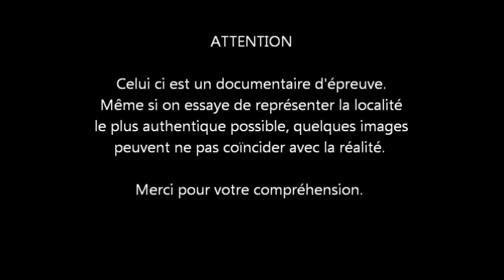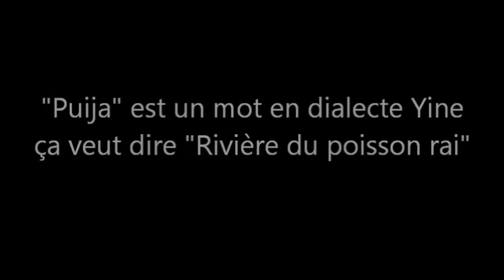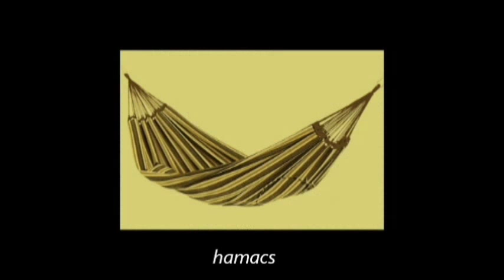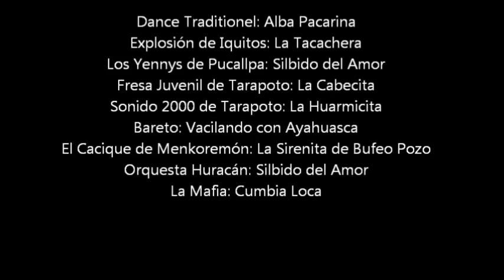À LA DECOUVERTE DE PUIJA (Communauté indigène de la foret péruvienne)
LA COMMUNAUTÉ INDIGENE DE PUIJA (on prononce different J en espagnol)

Versión plus courte d'un précedent video en espagnol

RECONNAISSANCES

Famille Merino à Puija
Famille Espinoza Canayo à Puija

À tous les personnes qui prennent le temps de voir le video
À tous ceux qui font des commentaires dans Youtube

Surtout les gens qui nous offrent le plaisir de leur visite.

Sans oublier mon cher ami Amaury Jan, étudiant parisien
de mèdecine qui j'ai eu le plaisir de connaitre dans un tour à
l'amazonie.

Visitez la vrai amazonie Péruvienne!

Eduardo V. Santos
Le realisateur